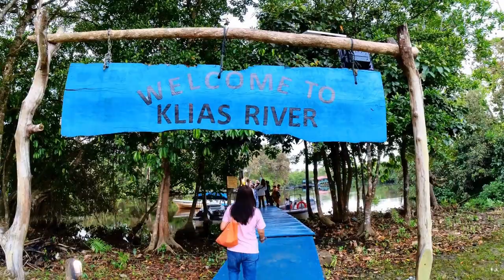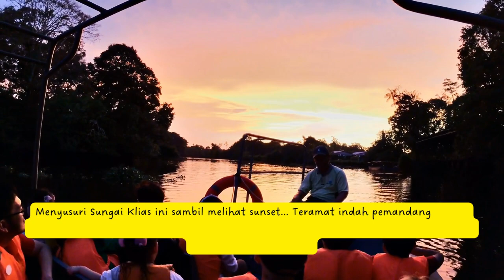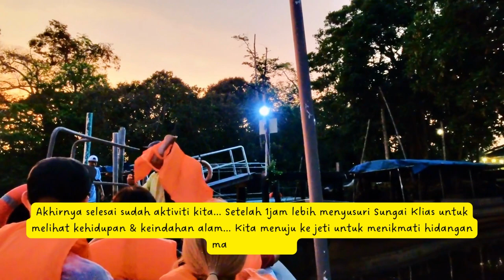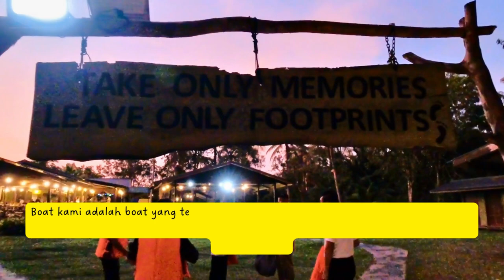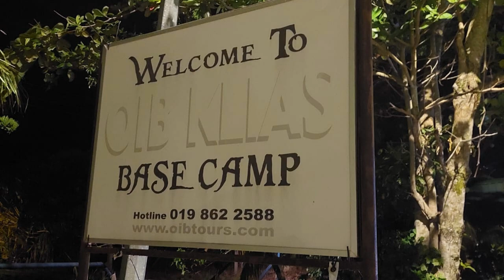Klias River Cruise - Proboscis Monkey & Fireflies Tour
Assalamualaikum & Salam Buat Semua.
Jom ikuti kembara selfie sana sini saya ke Klias River Cruise - Proboscis Monkey & Fireflies Tour.

Ingin mendekatkan diri dengan alam semulajadi? Disinilah tempatnya.

Menyusuri Sungai Klias ini, anda akan dihidangkan dengan kehidupan haiwan liar di hutan paya ini. Jika hari tersebut adalah hari bertuah anda, anda dapat melihat haiwan seperti Proboscis Monkey, Biawak, Buaya dan juga Lutung.

Disebelah malam pula, kita boleh menyaksikan betapa cantiknya sekumpulan Kelip-Kelip yang menerangi pokok-pokok disitu.

Pastinya pengalaman yang menarik akan anda dapati dengan datang kesini.

Terima Kasih Teman Youtube.
Saya Suka Travel... Saya Suka Lepak... Saya Suka Makan...